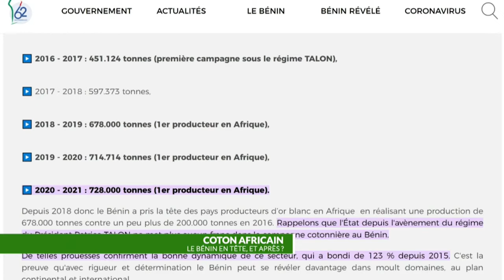[Magazine] "Coton africain : le Bénin en tête, et après ?"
Le Bénin titille déjà huit cents mille tonnes en termes de rendement dans la production annuelle de coton. Une réorganisation du secteur et plusieurs autres facteurs ont permis ces résultats qui tiennent à distance les autres pays du continent.

Le Bénin, grand producteur de coton en Afrique, jusqu'à quand ? Autour de cette question, retrouvez sur l'ORTB, Marcel AHOSSI et ses invités : Luc ABADASSI, Secrétaire Permanent de l'Association Interprofessionnelle du Coton, Emmanuel SEKLOKA, Directeur de l'Institut de Recherche sur le Coton et Gaston DOSSOUHOUI, Ministre chargé de l'agriculture.